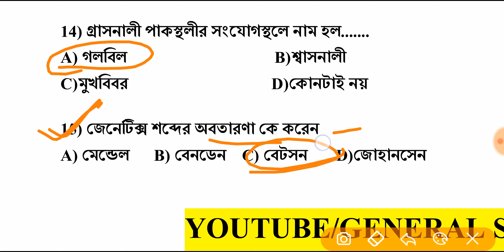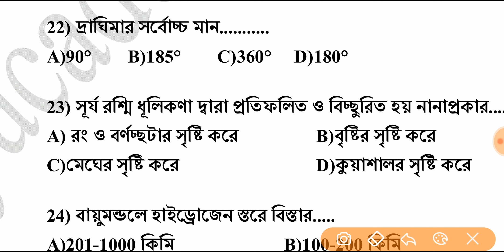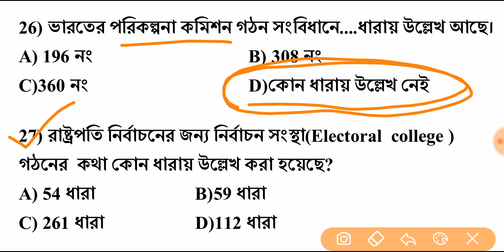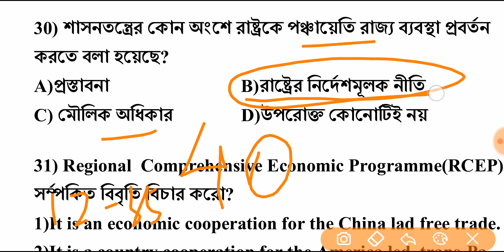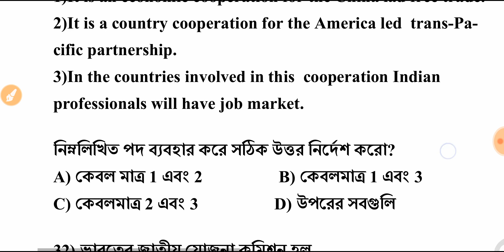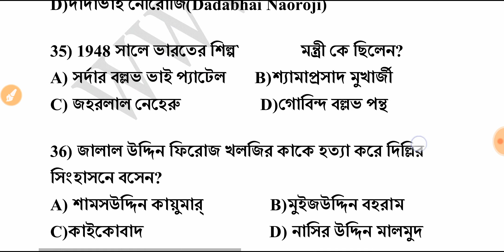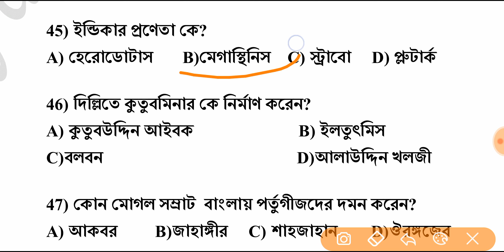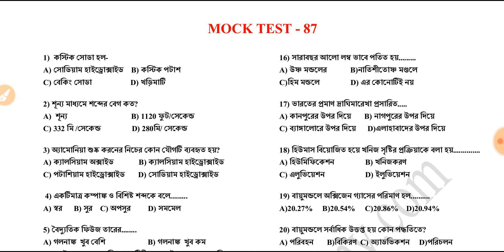8:00 AM LIVE MOCK TEST 87 l BENGALI GK l EXCISE CONSTABLE/WBSI/NTPC/MISCELLANEOUS/CLERKSHIP/GROUP D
ক্লার্কশিপ পরীক্ষা স্পেশাল 1500+ MCQ
🎯81 TO 106 MOCK TEST এর 1500+MCQ প্রশ্নের PDF ও আগস্ট মাসের কারেন্ট অ্যাফেয়ার্স 2019 ডাউনলোড করুন

🎯46 TO 80 পর্যন্ত MOCK TEST এর 2200+ MCQ প্রশ্নের PDF ও জুলাই মাসের কারেন্ট অ্যাফেয়ার্স 2019

🎯25 to 45 পর্যন্ত MOCK TEST এর 1200+ MCQ প্রশ্নের PDF ও current affairs (may & June)
ডাউনলোড লিঙ্ক -

🎯1 to 24 পর্যন্ত MOCK TEST + current affairs (January to April) pdf in 1000+ MCQ Questions

উপরে দেওয়া 4 টি লিঙ্ক থেকে আপনি Mock Test 1 to 106 এর সব pdf এবং জানুয়ারি মাস থেকে আগস্ট মাস পর্যন্ত Current affairs এর pdf পেয়ে যাবেন.

এই PDF টি আসন্ন পশ্চিমবঙ্গ পুলিশের কনস্টেবল mains, NTPC, WBPSC ক্লার্কশিপ,WBPSC MISCELLANEOUS, EXCISE কনস্টেবল, EXAM এর জন্য গুরুত্বপূর্ণ.